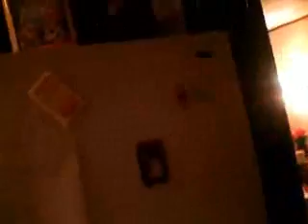Re: Three Questions..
My desk, my fridge and my twat covers.